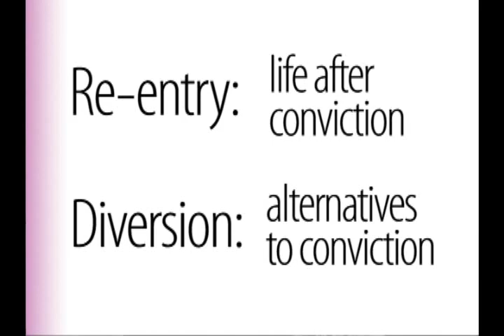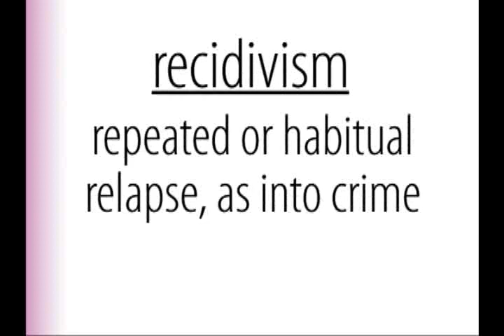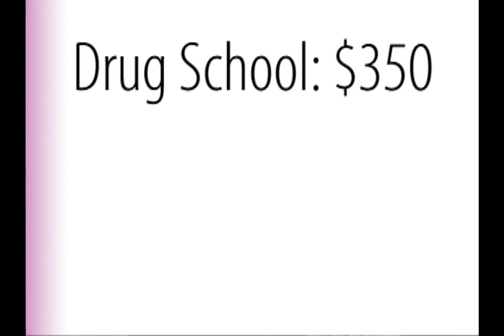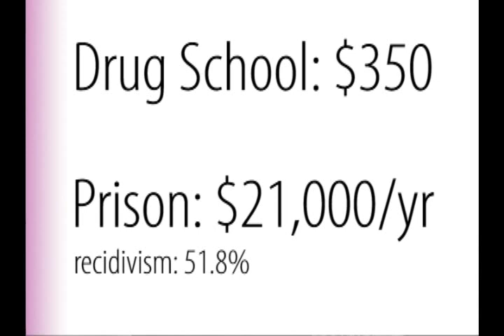Walter Boyd and the S.M.A.R.T Act